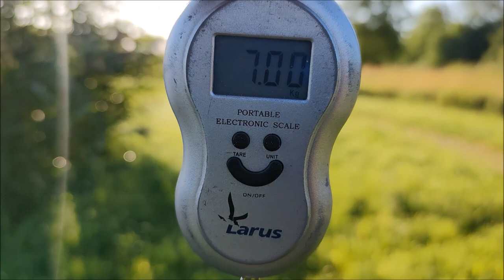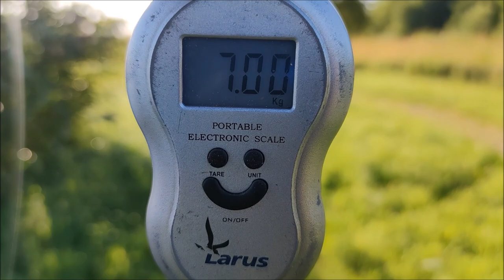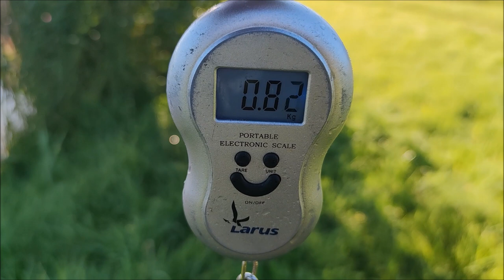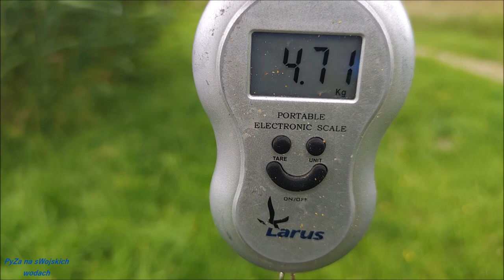Skoro świt na ryby